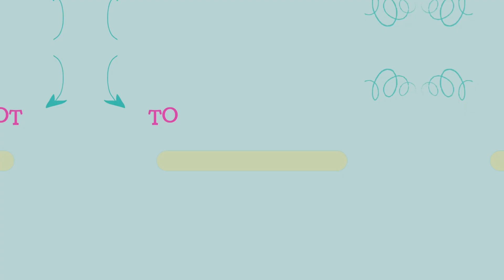Wacky Laws of the Gem State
🛤️ Welcome to the Hoosier State, where the corn is tall, the basketballs bounce, and the laws are... a bit peculiar! 🌽🏀 You might think of Indiana as a land of friendly folks and classic American charm, but hidden in the books are some truly bizarre laws that will leave you scratching your head! 🤯

For starters, did you know it’s illegal to catch a fish with your bare hands? 🐟🙌 Yep, if you’re angling for a big catch, you better bring a rod or risk breaking the law! And if you’re thinking of enjoying a nice sundae on a Sunday, make sure there’s no cherry on top—it used to be illegal in Indiana! 🍨🚫 Another strange rule: in certain towns, it’s illegal to enter a theater or ride a streetcar within four hours of eating garlic! 🧄🚫 Talk about keeping the vampires away! 🧛‍♂️

Indiana also has laws about how many chickens you can keep in one area, and don’t even think about driving a horse at over ten miles per hour—it’s against the law! 🐴💨 From fishing regulations to Sunday sundae restrictions, Indiana’s law books are full of oddities that will make you chuckle.

Join us as we dive into these and other crazy Indiana state laws that are still on the books today. You won’t believe what’s illegal in the land of Hoosiers! 😄

About me:

Welcome to our cozy corner, where life, laughter, and learning come together over a cup of tea! Join us as we dive into the intricate world of the legal profession and financial topics, all while sharing smiles and knowledge. Together, let’s sip, laugh, and empower each other to navigate the legal and financial landscape with confidence. So, grab your favorite mug, take a seat, and let the tea flow as we embark on this enlightening journey!

Appreciation and Credits:
Editing by Irisbits

Let’s go over some rules of the Teatime:

I AM NOT YOUR LAWYER! You must consult with your own attorney about your matter or situation. Everything here is strictly educational, commentary, and cannot be construed as legal advice. The above is general legal information only. No opinion expressed above can be used to avoid tax penalties that may may be imposed. None of my actions should be taken, used, or construed as to form an attorney-client relationship, and no attorney-client relationship has been established based on this content. See Hosseinzadeh v. Klein, 276 F.Supp.3d 34 (S.D.N.Y. 2017); Equals Three, LLC v. Jukin Media, Inc., 139 F. Supp. 3d 1094 (C.D. Cal. 2015).

Thanks for having tea with me.

Attorney Car Wilson